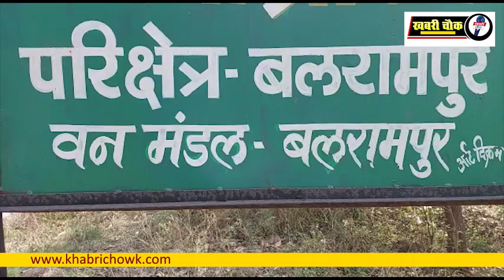बलरामपुर फारेस्ट रेंज के आंवराझरिया में जंगल में लगी आग ...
बलरामपुर फोरेस्ट रेंज अंतर्गत अंवराझरिया जंगल में आज शुक्रवार दोपहर में भीषण आग लग गई. NH 343 के किनारे अंवराझरिया जंगल में आग की ऊंची लपटों पर गुजरने वाले लोगों की नजर पड़ी, जिसके बाद वन विभाग को इसकी सूचना दी गई, इसके बाद पहुंची वन विभाग की टीम ने जंगल में लगी आग को बुझाया।
बलरामपुर फोरेस्ट रेंज के अंवराझरिया जंगल में आज शुक्रवार दोपहर अचानक अज्ञात कारणों से आग लग गई. जंगल में चारों तरफ सुखे पत्ते होने की वजह से आग तेजी से फैलने लगी और तेज लपटें उठने लगी, आग लगने का कारण अब तक स्पष्ट नहीं हो सका है.
बलरामपुर वन विभाग की टीम ने जंगल में लगी हुई आग को भारी मशक्कत के बाद बुझाया. वन विभाग की टीम के साथ स्थानीय ग्रामीण भी आग को बुझाने में लगे, गर्मी के मौसम लगातार क्षेत्र के जंगलों में आगजनी की घटना देखी जाती है। हम आपको बता दें कि मार्च व अप्रैल के महीने में महुआ का गिरना शुरू हो जाता है और इसी सीजन में जंगलों में सबसे अधिक आग लगने के मामले देखने को मिलती है. पत्ते को जलाने के लिए आग लगाया जाता है, लेकिन आग फैलने से पेंड़ पौधे को काफी नुकसान होता है. वन विभाग के कर्मचारियों ने कहा कि जल्दी सूचना मिलने के कारण आग पर हम आधे घंटे के अंदर काबू पा लेंगे।